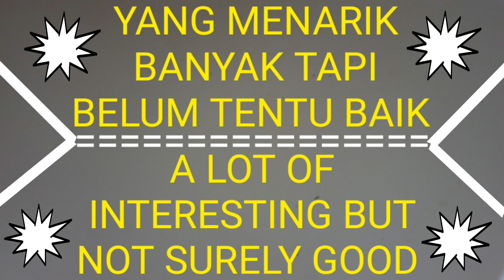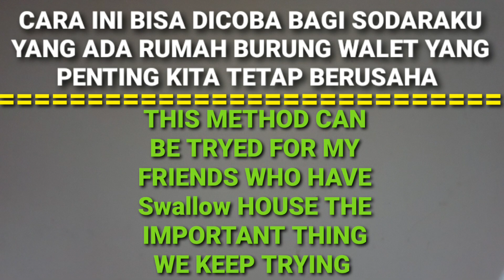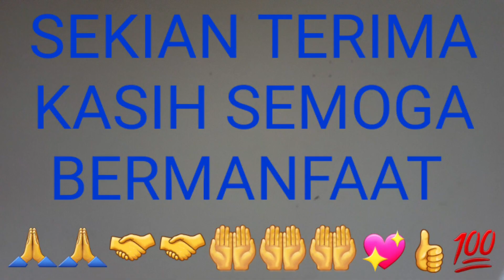RBW || tutorial cara manen sarang burung walet yang baik dan benar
(rbw tutorial cara manen sarang burung walet yang baik dan benar) kali ini kz mau berbagai cara manen sarang burung walet cara kami seperti ini kz pun belajar dan terus belajar tidak mengurui hanya berbagai semoga bermanfaat

dor dor dor salam kz channel hadir lagi menyajikan konten Sehari hari konten campuran apa saja yang penting tidak negatif kami minta maaf atas semua kekurangan mohon diluruskan selamat menonton